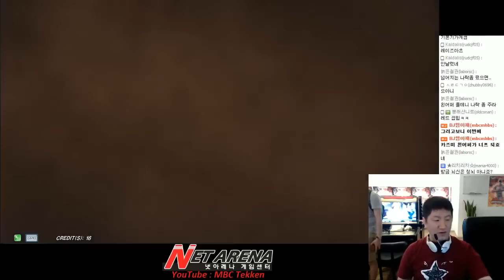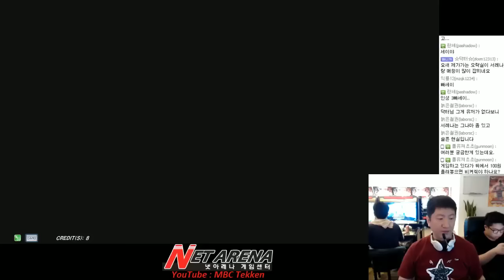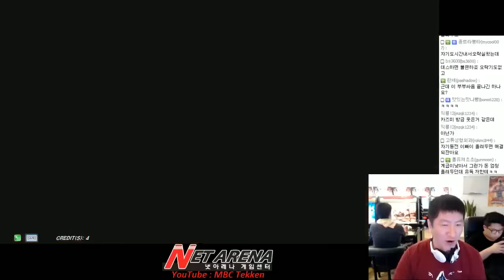[Tekken 7 FR]08/07/2016 Heihachi(MBC) vs Kazumi(Dioblo3) 헤이하치(엠아재) vs 카즈미(디아블로3) 鉄拳7FR 철권7FR